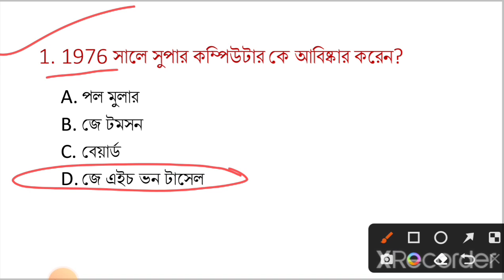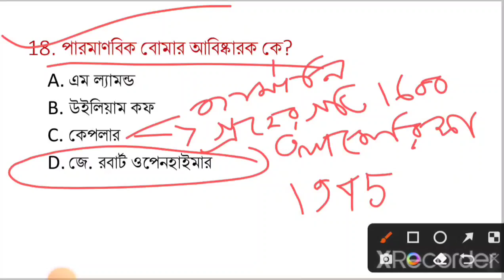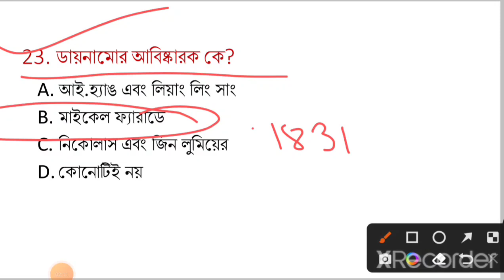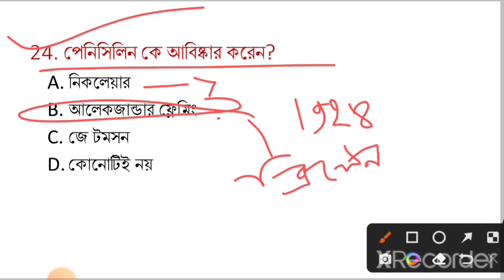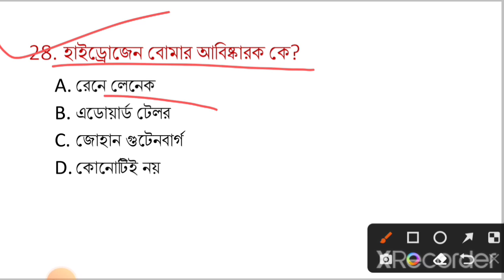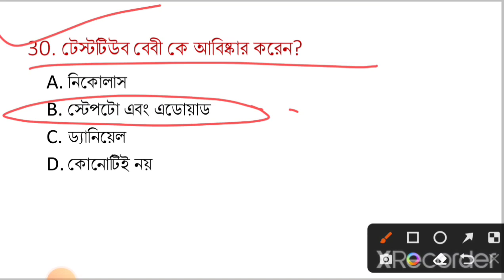vvv.imp Science।আবিস্কার ও আবিস্কারক।Static GK। WBP, Railway, ssc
6:00 PM Mock Test Class(WBP/Railway/ssc/upsc)👇